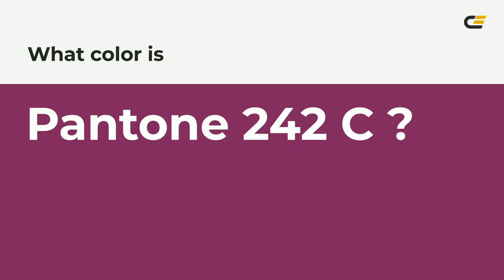color 80225f hex color - Violet color - Cool color 80225f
What color is ? 80225f hex color - Violet color - Cool color 80225f